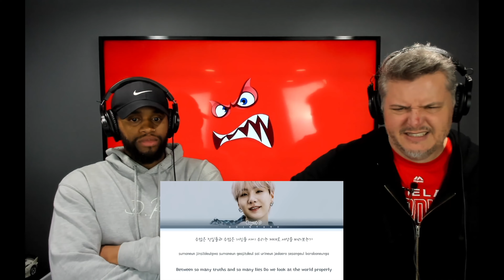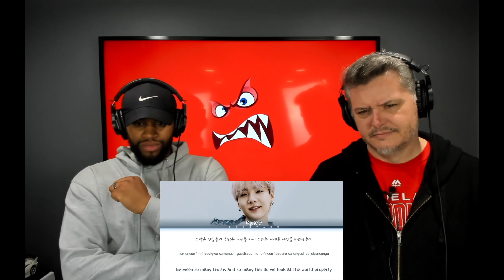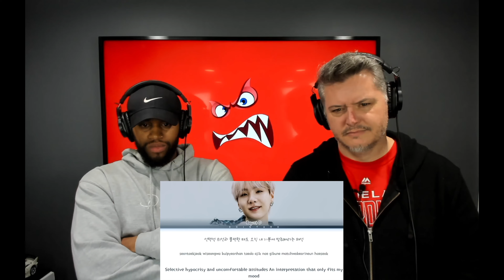Agust D 'Polar Night' | Reaction